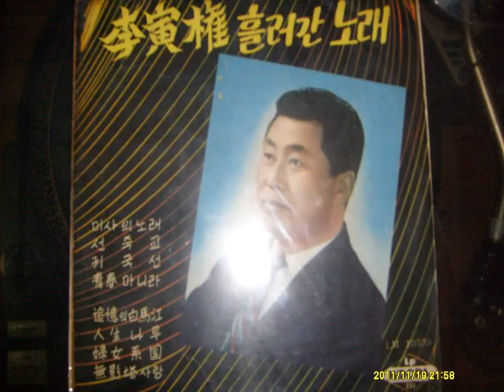1집 21 비내리는 고모령 - 현당 old k-pop